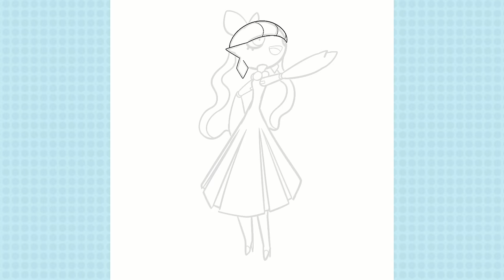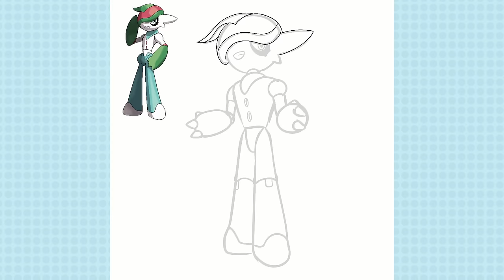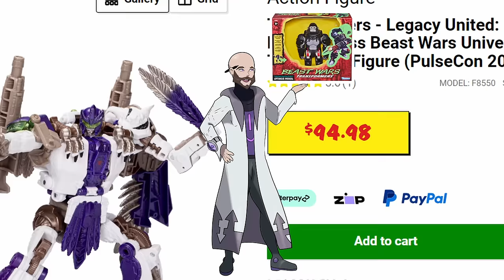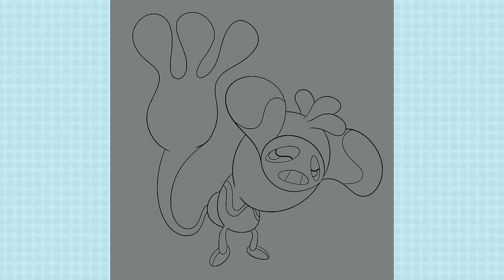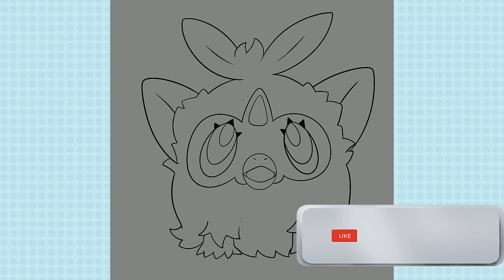I Create MORE TOY PARADOX POKEMON FORMS!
Creating New Paradox Pokemon types called the Toy Paradox which can be any type of toy!

Chapters
00:00 Toy Pokemon
00:43 Barbie Gardevoir
03:08 Ken Gallade
05:05 Transformers Cyclizar
08:21 Sticky-Hand Aipom
10:33 Plastic Soldier Falinks
12:28 Furby Grookey
14:55 Funko Pop Garbodor

Both Free to use under riots policies

Various commercials for pokemon, Barbie, Action man, Furby
Barbie movie
Team Fortress 2
all owned by their respective properties.